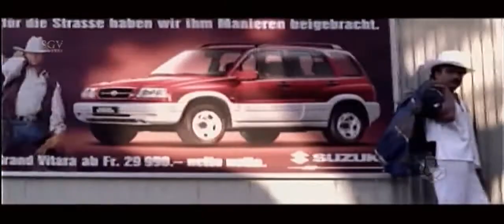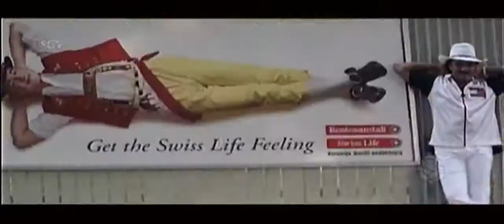Yaarivanu dream boy